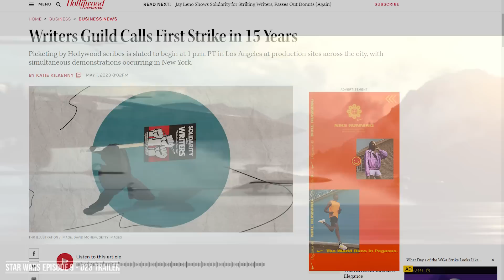Das ist gar nicht gut Leute! 😨